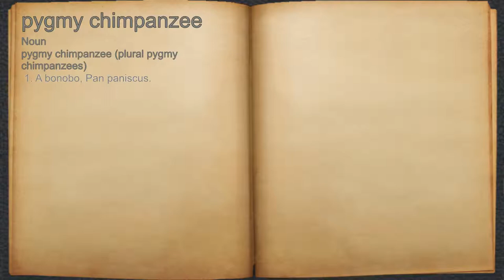What does pygmy chimpanzee mean?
A spoken definition of pygmy chimpanzee.

Intro Sound:
Typewriter - Tamskp